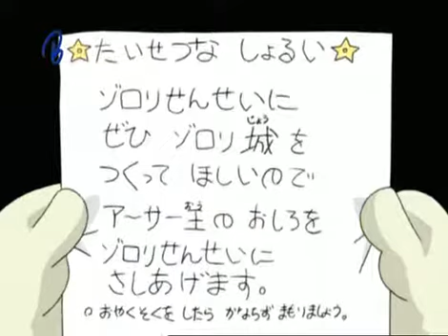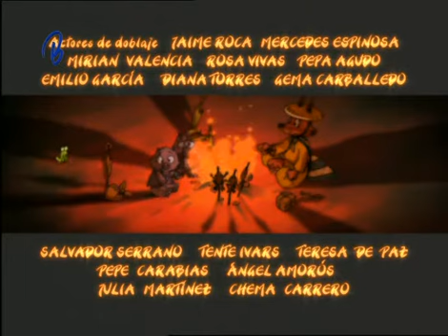ZORORI 008 EL BARCO FANTASMA